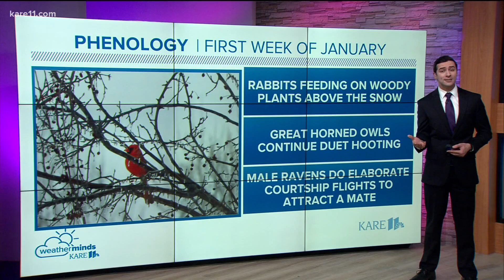WeatherMinds - Phenology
A look at what some of the wildlife around the region are doing in this first week of January.